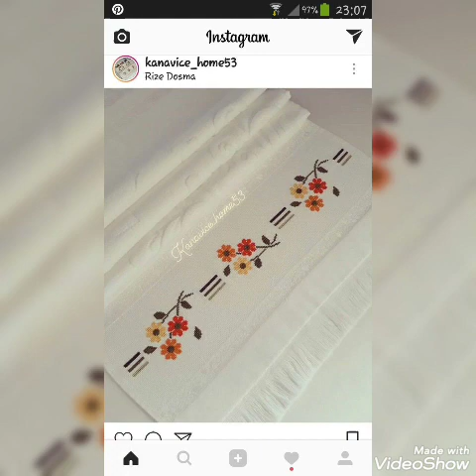Stunning And Elegant New Cross Stitch Patterns For Everything